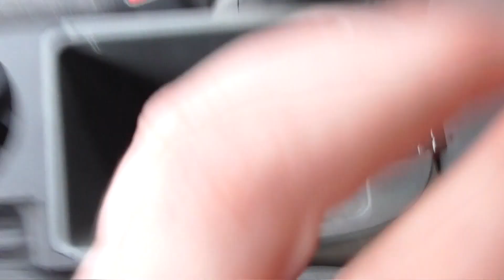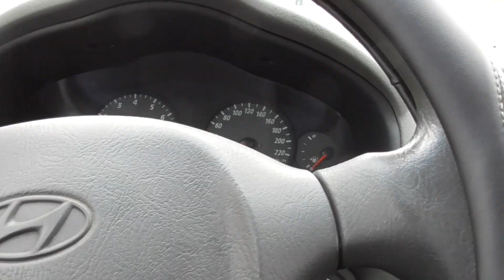Hyundai santa fe 1 подтяжка троса ручного тормоза